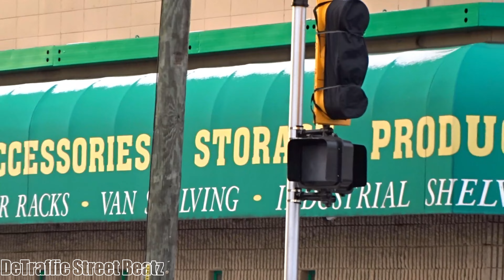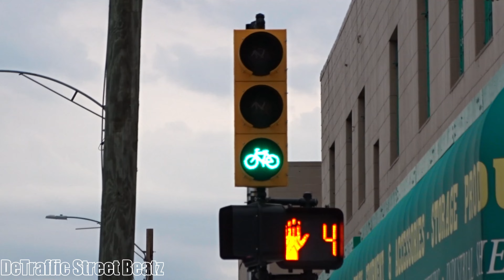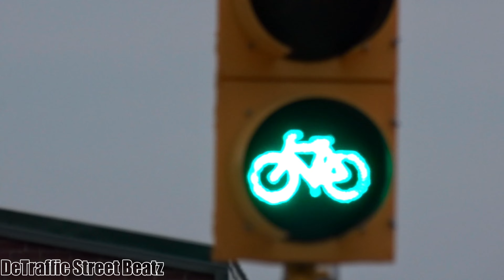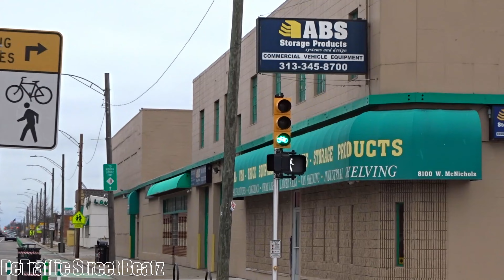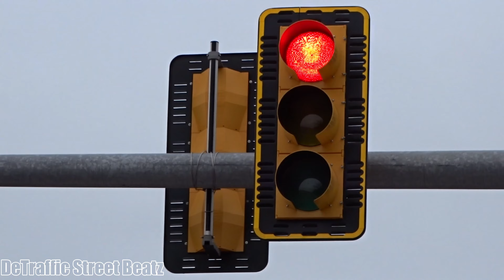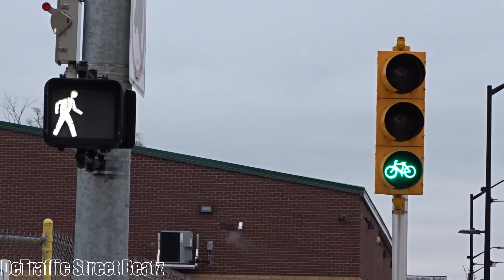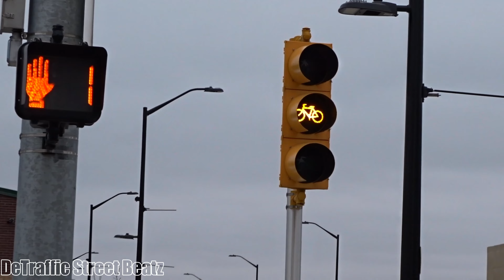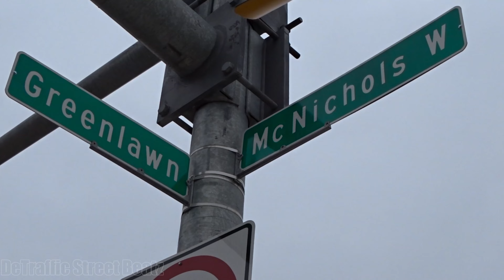Traffic Lights With Bike Signal Improvements | McNichols & Greenlawn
The intersection of McNichols Road & Greenlawn Street in Detroit, MI, 48221, has undergone a major traffic light upgrade, improving visibility, safety, and overall traffic efficiency. This video provides a history of the intersection, showing how the traffic lights looked before and after the upgrade. Recently, two additional traffic lights were installed on both sides of McNichols for better visibility, and new bike lights, mass arms with backplates, and countdown pedestrian signals were added to further enhance safety at this busy crossing.

🛣️ Nearby Streets:
Livernois Avenue – A major commercial corridor featuring shops and restaurants.

Wyoming Avenue – A key north-south route providing access to residential and business areas.

Curtis Street – A local road connecting neighborhoods.

Puritan Avenue – Running parallel to McNichols, supporting local traffic.

🏙️ Nearby Landmarks & Businesses:
University of Detroit Mercy – A historic private university near the intersection.

Detroit Public Library – Parkman Branch – A community library serving local residents.

Greenlawn Market – A grocery store providing neighborhood essentials.

Livernois Business District – A growing retail hub with shopping and dining options.

Shell Gas Station – A fueling station located nearby.

🌳 Intersection Highlights:
This modern traffic light upgrade includes:
✅ New bike lights improving cyclist safety
✅ Mass arms with backplates for better visibility
✅ Countdown pedestrian signals for safer crosswalk navigation
✅ Two additional traffic lights on both sides of McNichols for enhanced visibility
✅ Updated traffic light timing for improved flow

🚧 Citywide Improvements:
As part of Detroit’s ongoing traffic light modernization efforts, this upgrade contributes to:
✅ Better pedestrian and cyclist safety with dedicated signals
✅ More efficient intersection management with mass arms and additional signals
✅ Improved overall visibility with backplates and LED upgrades